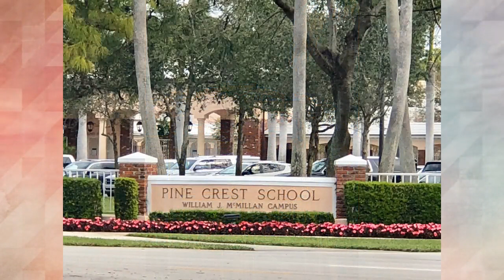10 Reasons You Will Love Living In Boca Raton | South Florida Lifestyle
☀️Thinking of making a move to Boca Raton? Here are 10 Reasons you will love it here as much as I do! I have lived in Boca for over 40 years and still find hidden gems and cool things to do!

ASKSOOOBOCA anything you like about living here. I raised my family here and went to high school here too! 👉 Blog: https:/ for the best coffee spots, parks, music, restaurants, school info and yup...real estate (just hit that tab for even more information)

PS...if you are thinking of moving I have a sister YouTube channel with home buyer and home seller tips!

I love my town and look forward to sharing it with you!

Michele Bellisari is a real estate agent with Real Broker, LLC, social media trainer and Founder of SoooBoca Lifestyle & Media who lives in Boca Raton.

☀️FREE REPORTS

Michele Bellisari - Real Broker, LLC